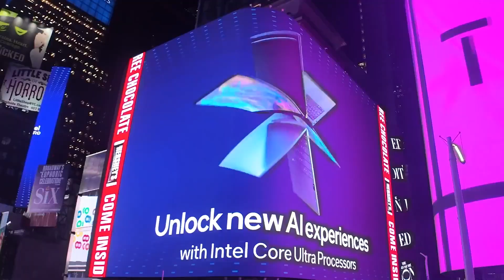3d anamorphic billboards. DOOH. biggest brands. creative Territory Studio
A collection of the latest design and animation content for 3d anamorphic billboards created at Territory Studio.